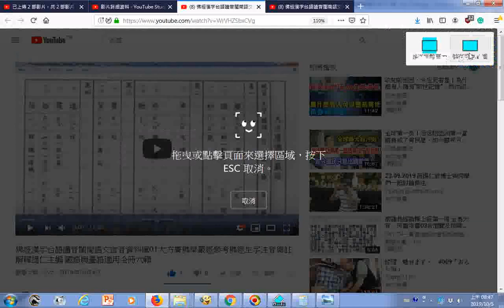瀏覽 佛經漢字台語讀音閩南語文言音資料庫01大方廣佛華嚴經參考佛經生字注音與註解釋提仁主編 國語與臺語適用全冊六輯 YouTube